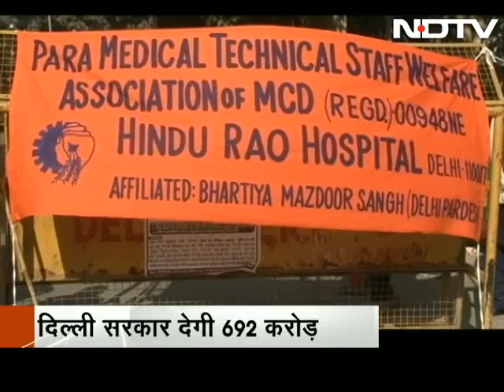We had to give in to blackmail, says AAP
A conversation with AAP's Saurabh Bhardwaj about the strike by MCD employees and what led to it. The AAP claims that the dues pending from Delhi government have been paid out, but the Mayors of the three municipal corporations claim otherwise. We ask whether political parties are taking advantage of the woes of employees to point fingers at one another. (Audio in Hindi)